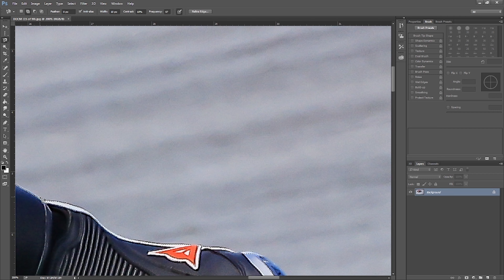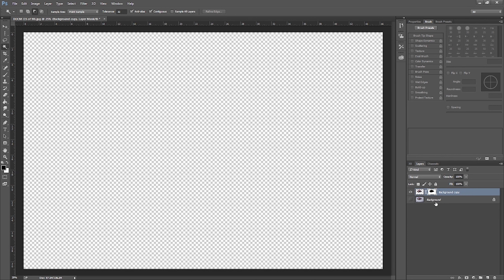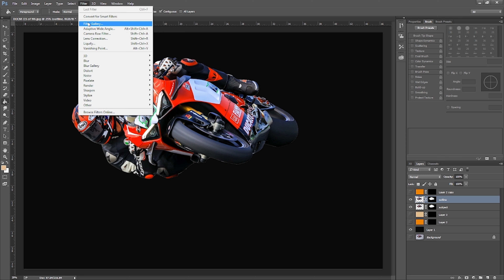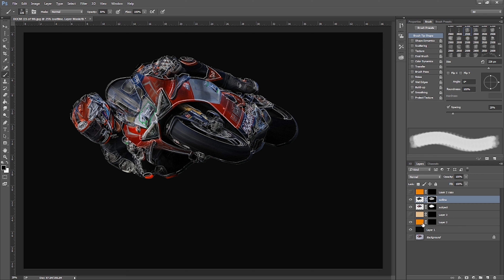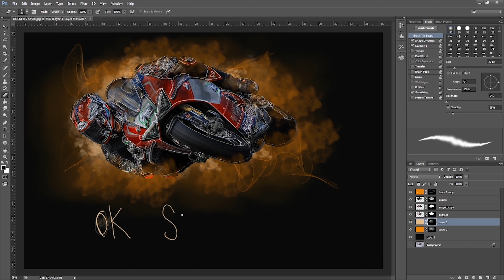Basic NV Editing....senang ke susah?? 4 minit siap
Basic Motorgraphy Editing by NV Motorgraphy